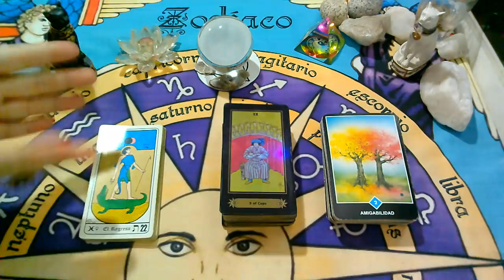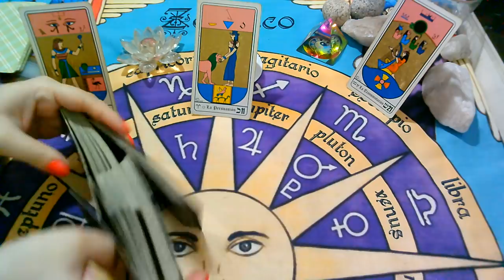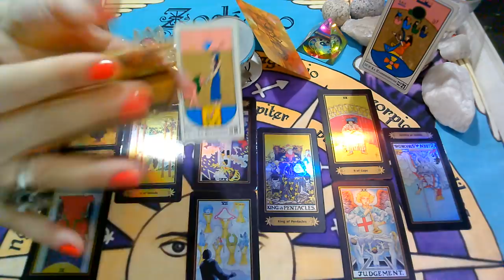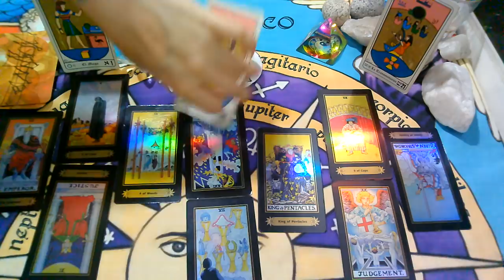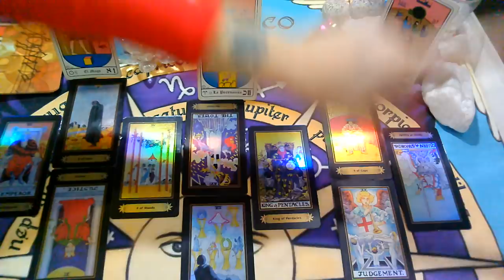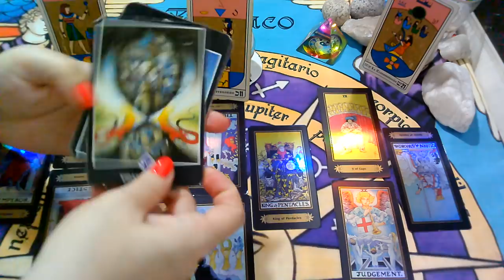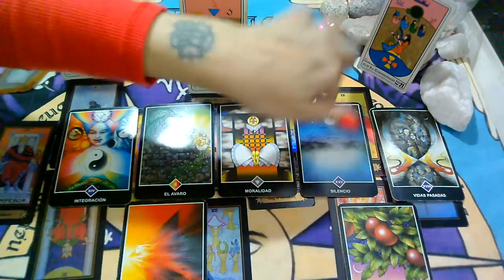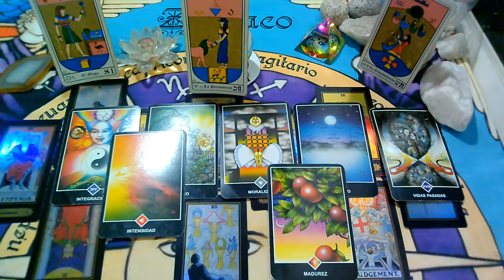MAYO 2020🎂TAURO*♉😍Quiere Hablarte"EX PAREJA"Que siente?Que piensa?Que hará(1er Semana)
💜FanPage FACEBOOK :
@Supernova tarot

Creative Commons.